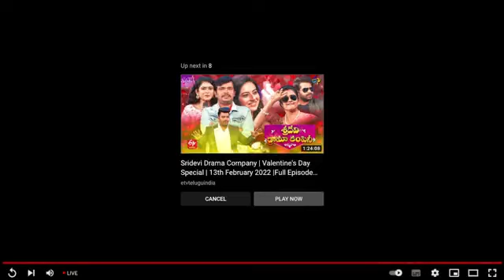టీపీసీసీ అధ్యక్షులు శ్రీ రేవంత్ రెడ్డి ప్రెస్ మీట్/TPCC CHIEF REVATH REDDY PRESSMEET..!